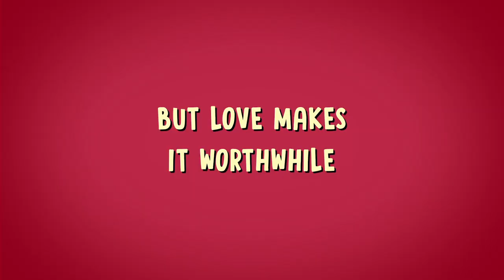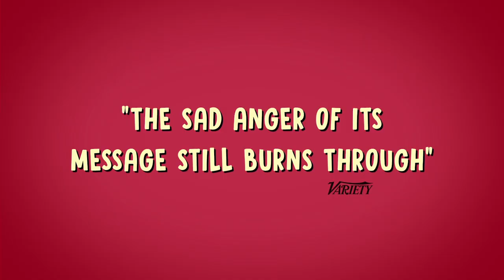The Grown Ups | Trailer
In a school for individuals with Down Syndrome, four middle-aged friends yearn for a life of greater autonomy in a society that marginalizes them as disabled. The Grown-Ups is a humorous and at times sad and uncomfortable look at the tragic limbo of conscious adults. Winner, Best Female-Directed Film at the 2016 International Documentary Film Festival Amsterdam.